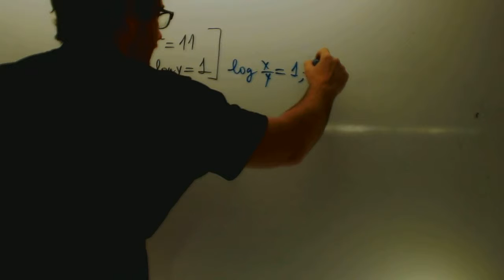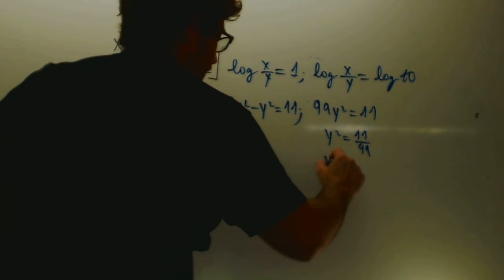Sistemas de ecuaciones logaritmicas 03 Matematicas 1 Bachillerato Academia Usero Estepona